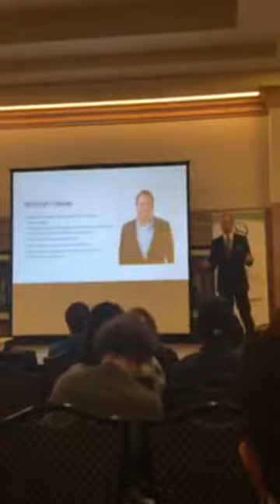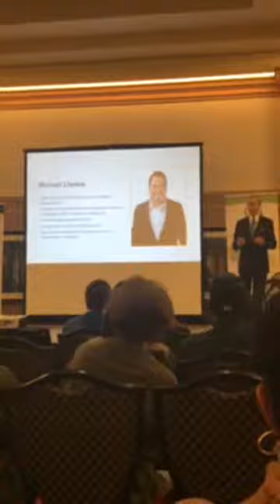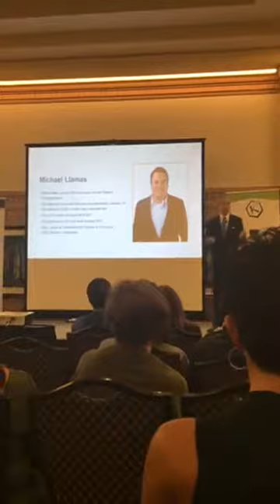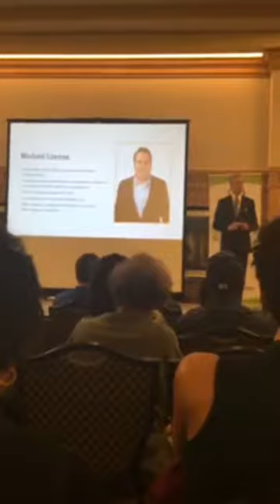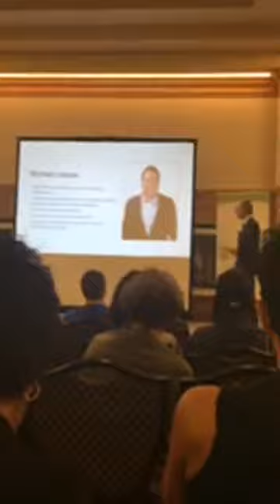Dr Stuart Titus tells the story of how our company got started!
From humble beginnings and the need to help families with children, to an amazing movement with a purpose!